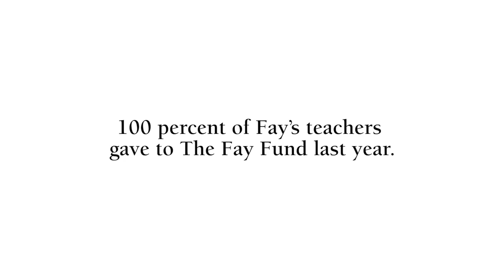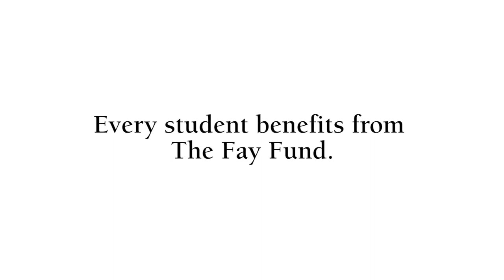Please Join Me: Fay School's Faculty Reflect on the Importance of The Fay Fund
The importance of The Fay Fund can be difficult to explain… but evidently not for our teachers, who have plenty of reasons for giving to the school where they work!